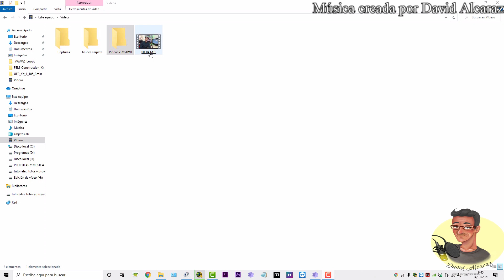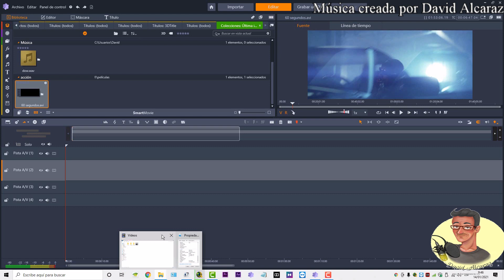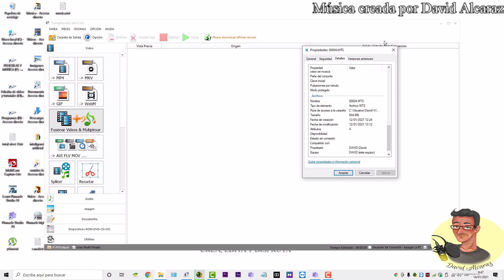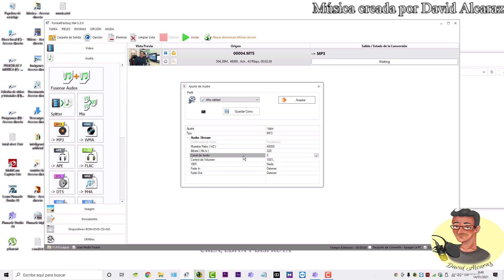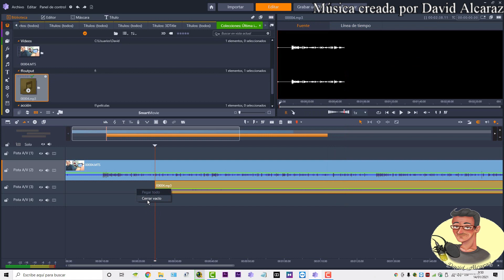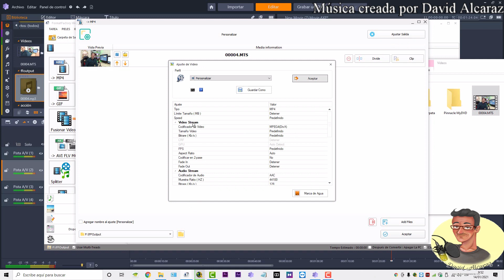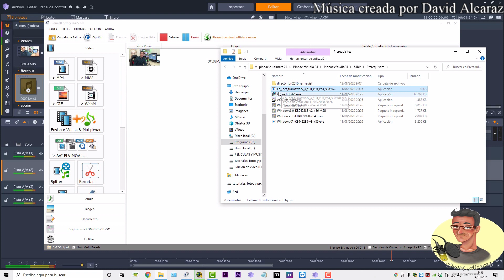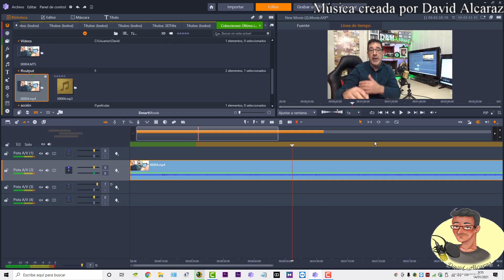Errores de vídeo y audio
En este vídeo toda la música está creada con FLStudio con samples que he adquirido y tengo permiso de la casa donde lo compré para editar, montar y publicar estos archivos en cualquier plataforma